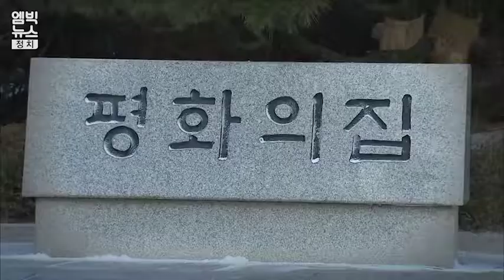Who is Kim jong-un?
A 3 minute documentary about the North Korean leader.